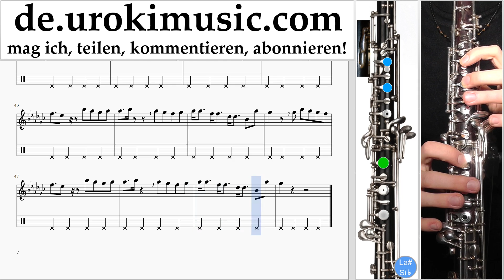Oboe Lernen Charlie Puth - Attention Tabulatur Teil#2 um-i995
Oboe Lernen Charlie Puth - Attention Tabulatur Teil # 2 um-i995 Bitte schreiben Sie in die Kommentare, wie Sie Lektionen nützlicher für Sie machen?